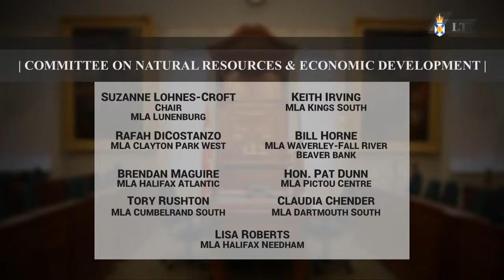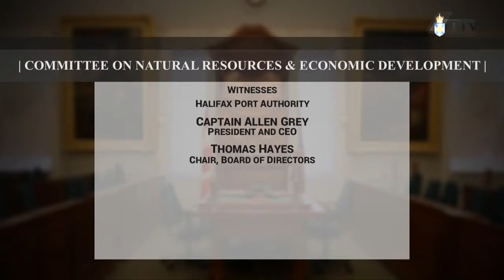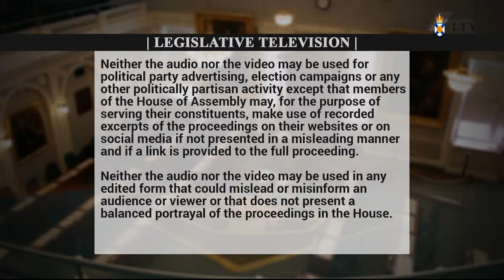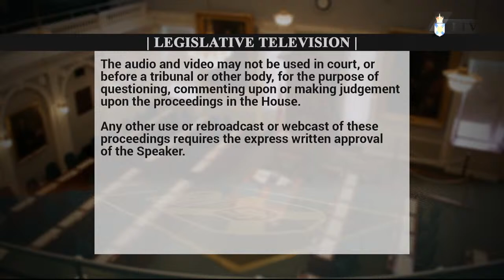Oct. 27, 2020 - Natural Resources and Economic Development Committee Proceedings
Meeting start: 15:14
Introductions: 16:48
Opening remarks: 18:08
Liberal Caucus questions: 26:43, 39:03, 55:48, 1:35:15 and 1:54:00
PC Caucus questions: 31:24, 1:10:59, 1:30:18 and 1:59:40
NDP Caucus questions: 34:11, 47:22, 1:03:10 and 1:45:51
Closing remarks: 2:04:38
Committee business: 2:08:04

Topic: Future of the Port

Witnesses:
Halifax Port Authority
• Captain Allan Gray – President & Chief Executive Officer
• Thomas Hayes – Chair, Board of Directors